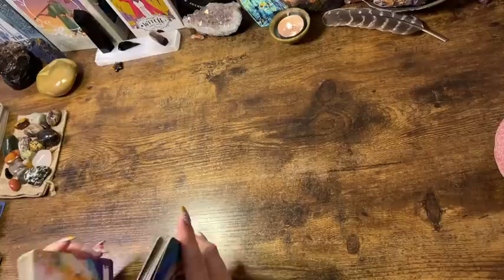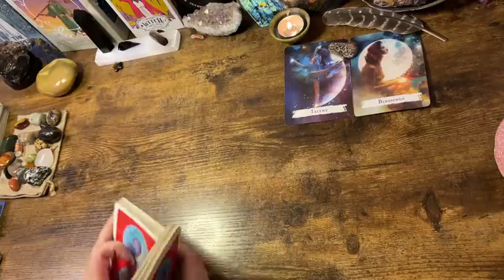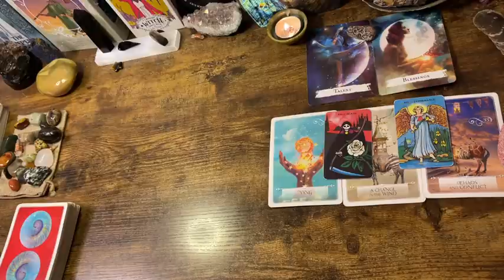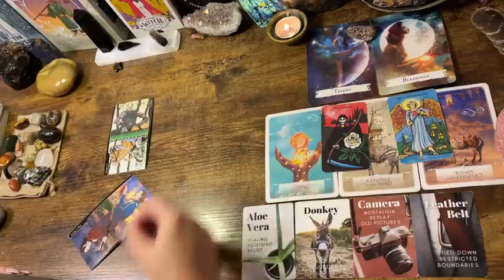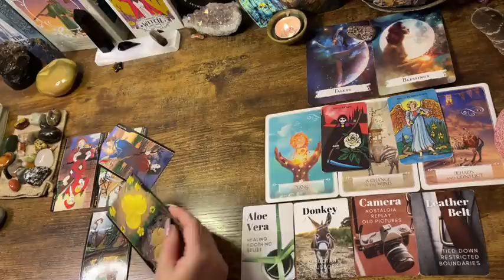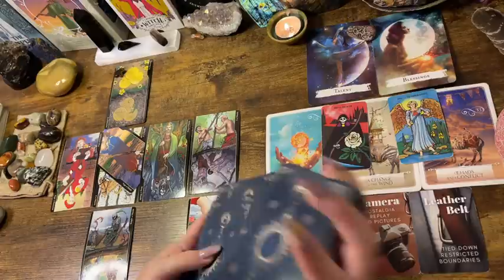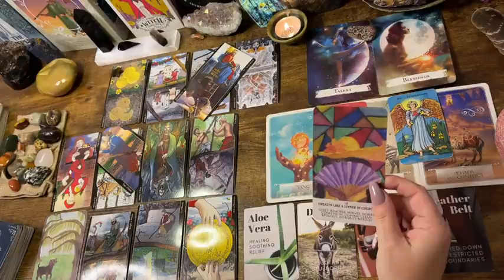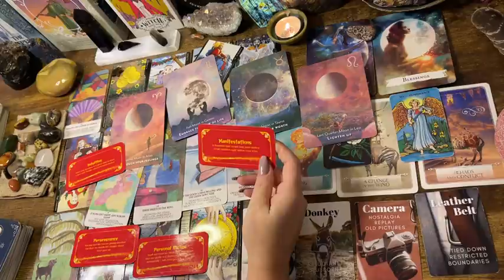LEO ♌️ “PERSONAL RICHES COULD MANIFEST RIGHT BEFORE YOUR EYES!” NEXT 48HRS READING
Affirmators

Tea Leaves

Archangel Deck

Classic tarot